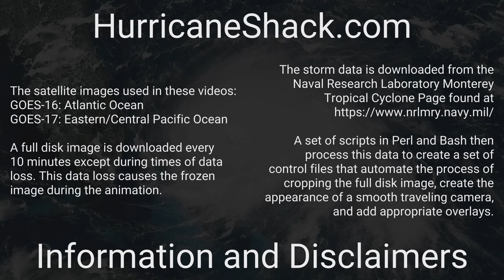1939 Atlantic Hurricane Season